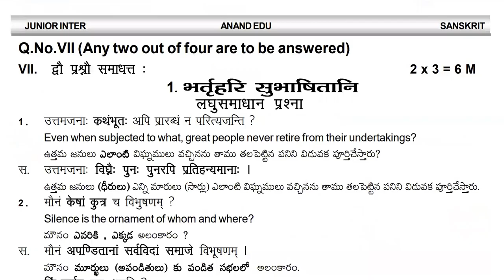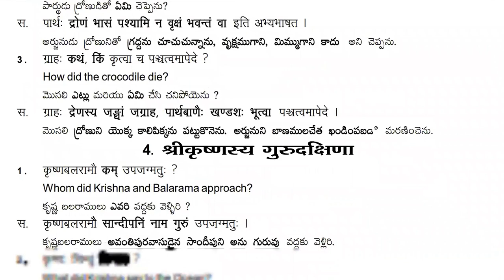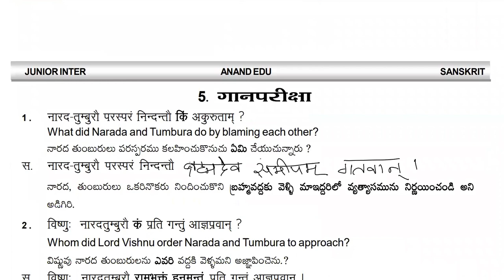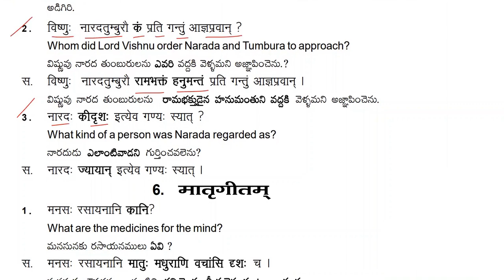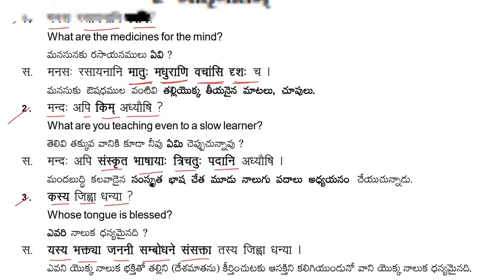INTER 1st YEAR (7 BIT) 28/02/2024 SANSKRIT POETRY SHORT ANSWERS SYLLABUS & Important